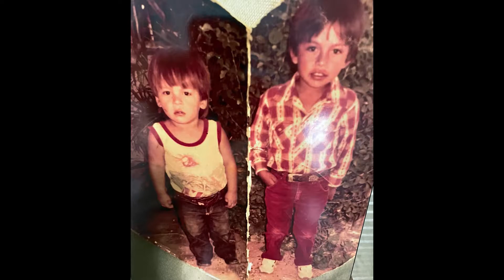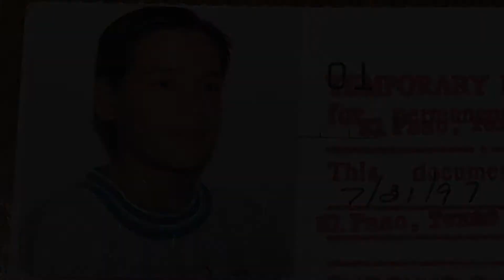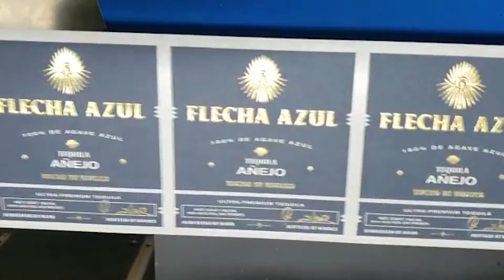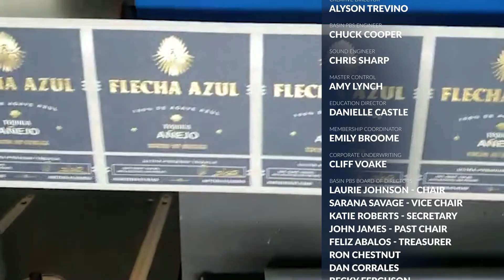One Question with Becky Ferguson, Season 2, Episode 2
One Question is back at it's new day & time for an all new season. Tune-in Saturday's at 4:30pm when you get answers to questions from the people who know. In this episode Becky asks, "What is the American dream?" Hear one locals story.